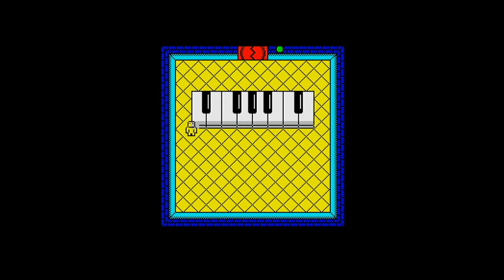The Subject #3: The piano II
Puzle de The Subject.